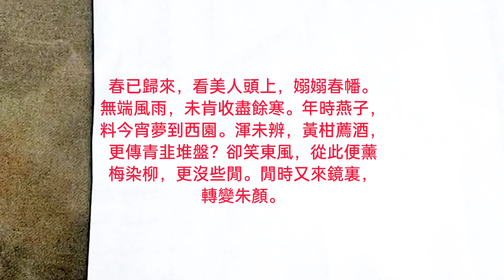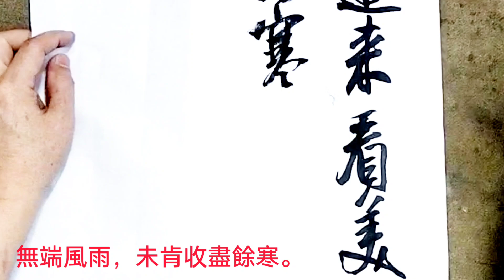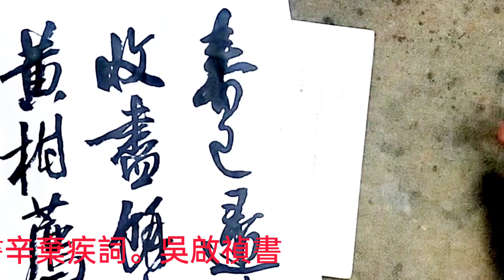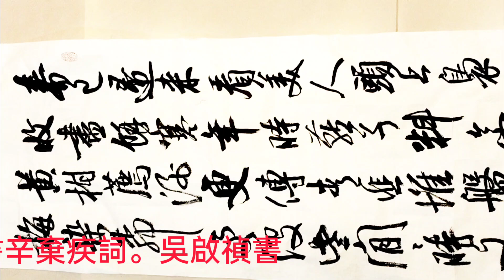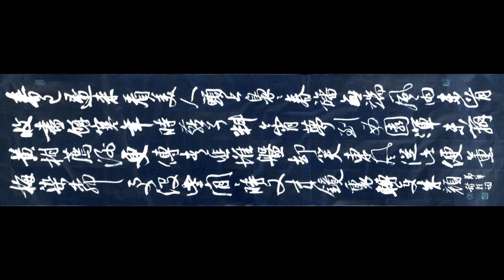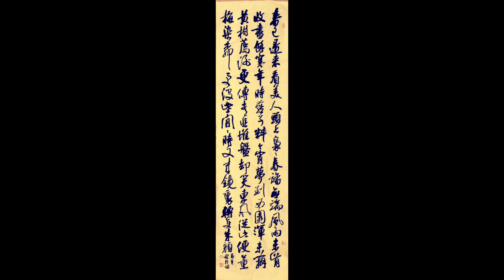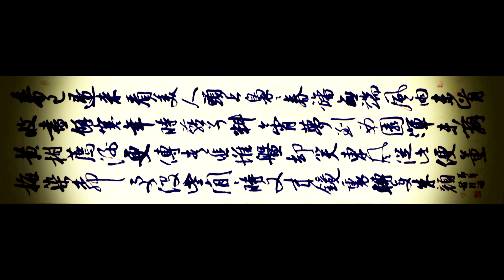行草書辛棄疾詞漢宮春立春日-春已歸來，看美人頭上，嫋嫋春幡。無端風雨，未肯收盡餘寒。年時燕子，料今宵夢到西園。渾未辨，黃柑薦酒，更傳青韭堆盤？卻笑東風，從此便薰梅染柳，更沒些閒。吳啟禎書法教室教學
行草書辛棄疾詞漢宮春立春日-春已歸來，看美人頭上，嫋嫋春幡。無端風雨，未肯收盡餘寒。年時燕子，料今宵夢到西園。渾未辨，黃柑薦酒，更傳青韭堆盤？卻笑東風，從此便薰梅染柳，更沒些閒。閒時又來鏡裏，轉變朱顏。吳啟禎書法教室教學